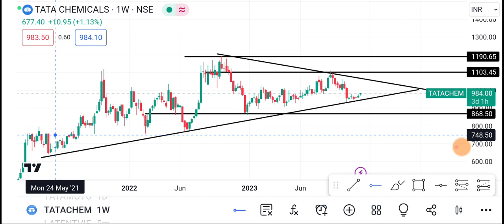6 December Tata Chemicals | Tata Chemicals Share latest News | Tata Chemicals Share price today news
1-) Tata Chemicals Share
2-) Tata Chemicals share news today
3-) Tata Chemicals share latest news
4-) Tata Chemicals share price
5-) Tata Chemicals share analysis
6-) Tata Chemicals share price today